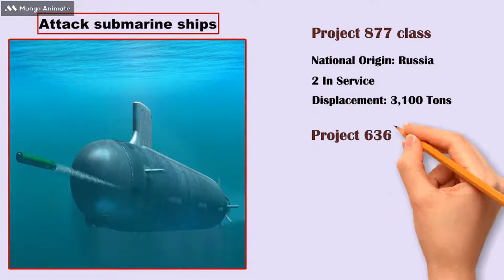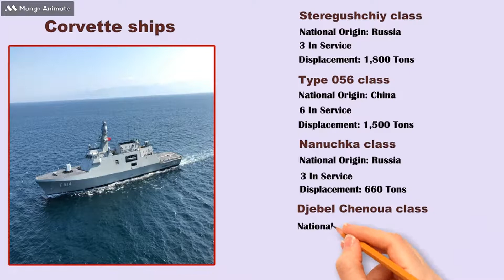List of active & future Algerian National Navy Ships?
Algerian National Navy?
The Algerian Naval Force is the naval branch of the Algerian military. The naval force operates from multiple bases along the country's nearly 1,440 km coastline, fulfilling its primary role of monitoring and defending Algeria's territorial waters against all foreign military or economic intrusion.